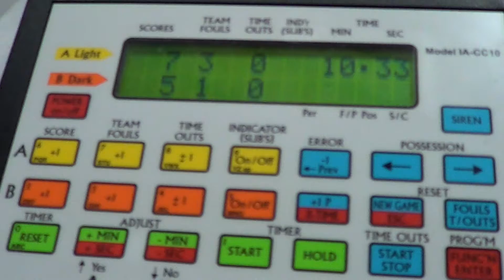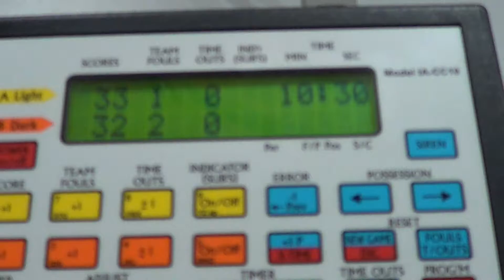12/12/2013 - Round 12 - Funnel Webs Vs. Chuck Wagon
2013/2014 Summer Season